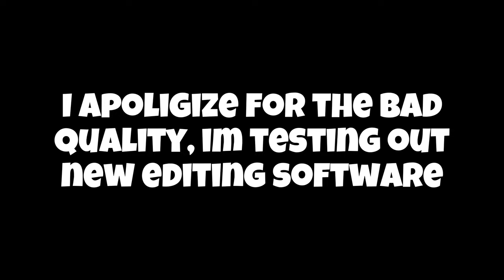I Played ONLY UP In GORILLA TAG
In this video, I played a remake of "Only Up" in Gorilla tag made by @StyledSnail!

If you're a fan of gorilla tag, comedy or funny pranks, then watch till the end to see what happens
Timestamps:
none